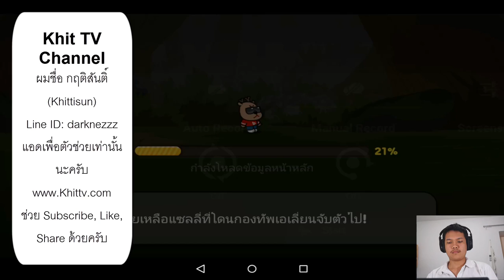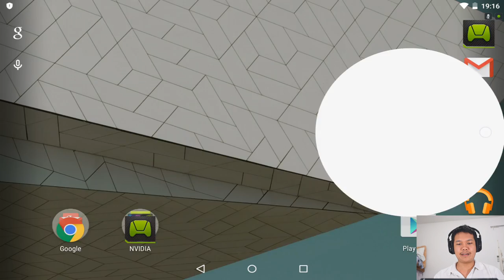[Thai] Line Ranger S2 EP70 - ด่าน 242 by Khit TV